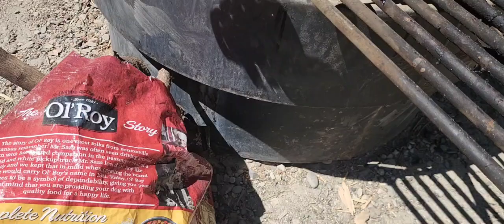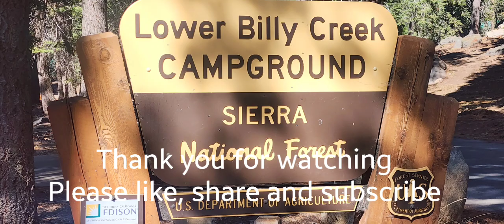camping at Huntington Lake, amazing view (August 25, 2024)